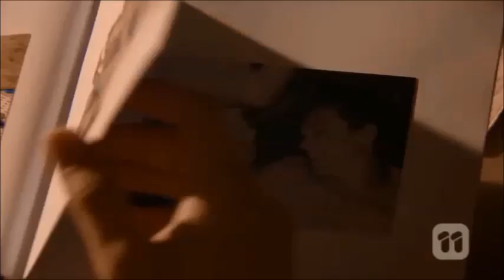Joshua and Amber Rise and Fall